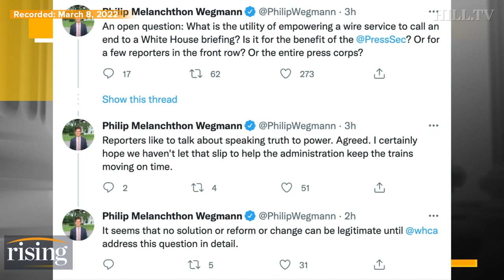Who Gets To Question Jen Psaki? AP Ends White House Briefing Early, Triggering DEBATE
White House reporter, Philip Wegmann, discusses the debate over whether the Associated Press should be able to start and end press briefings.

White House press secretary Jen Psaki image courtesy of AP Photo/Patrick Semansky.